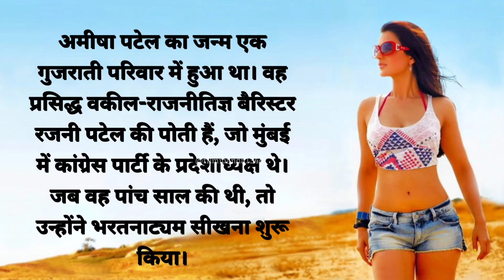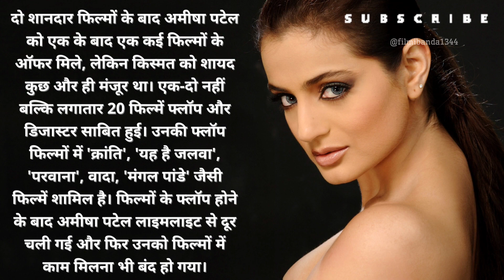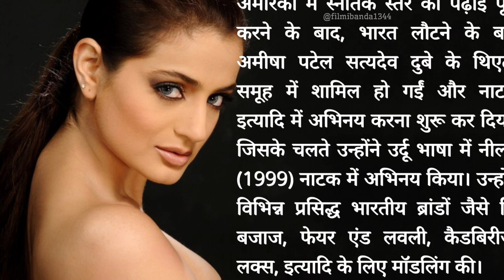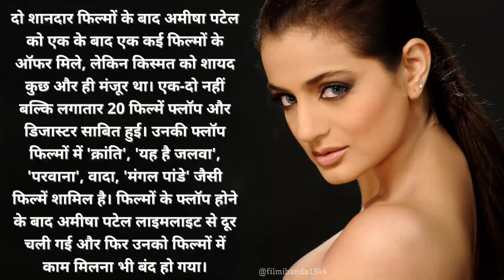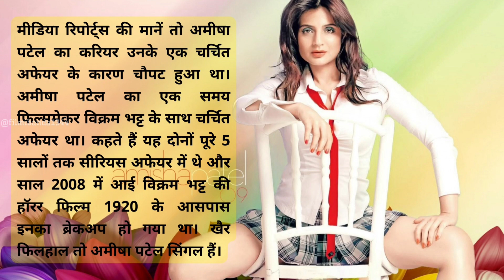Ameesha Patel - Movies, Biography, Family, Husband, News, Age, Height, Education & Photos📺Gadar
Ameesha Patel - Movies, Biography, News, Age & Photos
Ameesha Patel Height, Age, Husband, Family, Biography
Amisha Patel: Biography, Family, Education
Ameesha Patel Wiki Age, Husband, Family, Biography & ...
Is Ameesha Patel from rich family?
Where was Ameesha Patel born?
How old is Ameesha Patel?
Is Ameesha Patel married or not?